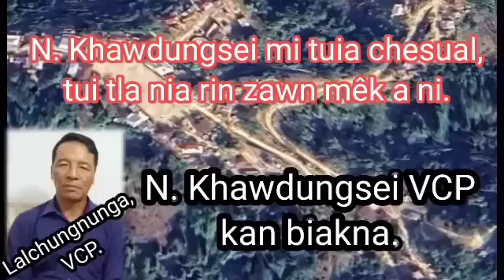N. Khawdungsei mi tuia chesual, tui tla ni ngeia rin zawn mêk a ni.